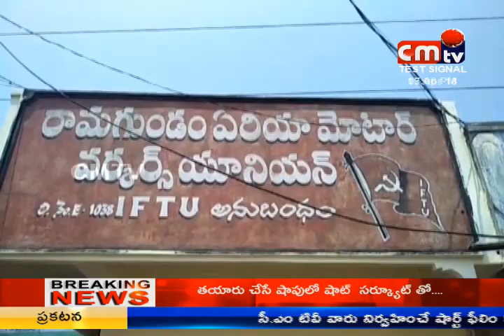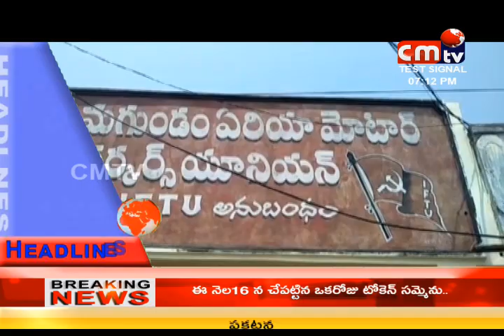CMTV (CoalMine TeleVisions)news at 7pm 15/04/2018